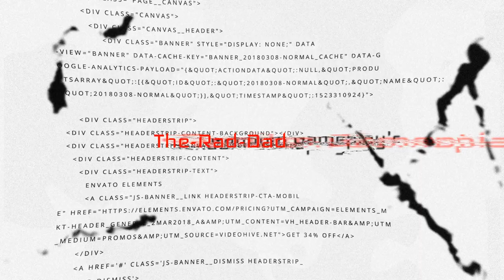Gotham Knights Gameplay Part. 2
Gotham Knights is a 2022 action role-playing game developed by WB Games Montréal and published by Warner Bros. Games.
Developers: QLOC, WB Games Montréal
Platforms: PlayStation 5, Xbox Series X and Series S, Xbox Cloud Gaming, Microsoft Windows
Initial release date: October 21, 2022
Genres: Fighting game, Action role-playing game, Adventure game, Adventure
Mode: Multiplayer video game
Composers: Joris de Man, Samuel Laflamme, Jean-Phi Goncalves
Publisher: Warner Bros. Games